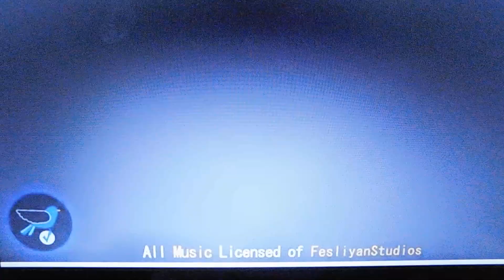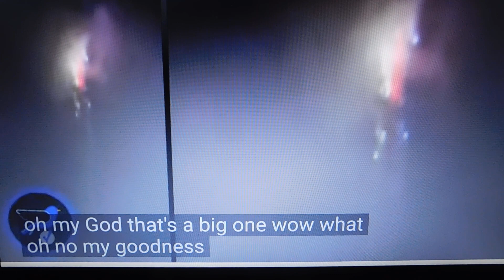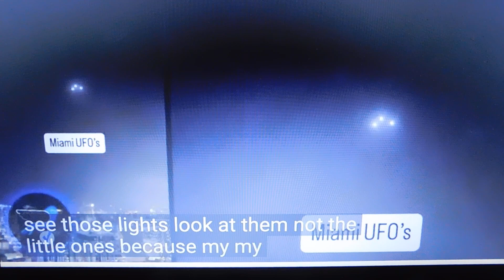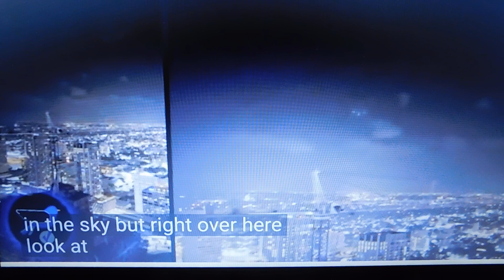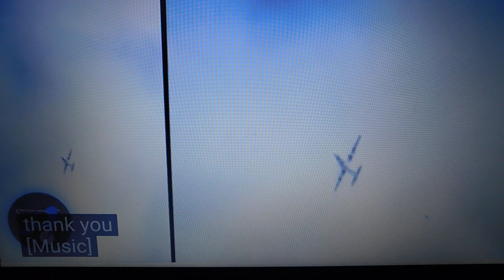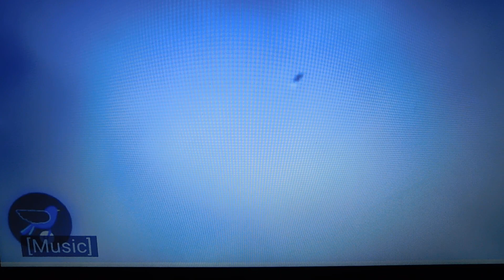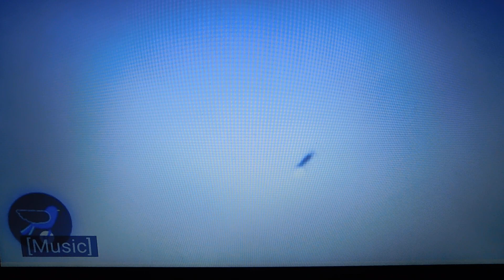Demonic Angels are becoming more emboldened! Here are Miami, California, & Indonesian Sky Anomalies!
I believe that Jesus Christ is God & Saviour!

I believe we are saved from Hell
by believing that Jesus Christ is God
by believing that Christ shed blood
atones for my sins personally
..past-present-future!

Therefore, this belief causes my soul to be saved from the Lake of Fire.. Hallelujah!
It is my prayer that you too believe so that your soul is spared!

God said to me,
"You are an End Time harbinger".

Now, I simply inform others as God instructs.

Therefore,
All True Insight is given to me by
The God of Abraham, Isaac, and Jacob!

" Surely the Lord God will do nothing,
but He revealeth His secret unto His servants the Prophets."
Amos 3:7

I believe the Holy Spirit can lead people here through Divine Intervention!
Here are a few nuggets to mention:)

1) The Lord says that a large TSUNAMI TIDAL WAVE
will occur on the West & East Coasts of the USA, aka Asia!

New York City, aka True Jerusalem,
down to the entire State of Florida, aka Daughter Babylon &
her Islands will be Underwater, or Destroyed!

This is due to a falling Fiery-like Mountain hitting the Atlantic Ocean, aka the true Mediterranean Sea, causing Water Displacement followed by Tidal Waves rapidly traveling west towards our east coast!

Please go to floodmap.net,
then enter the numbers 150-250 meters high wave for critical information.

Second, there are additional catastrophe slated for West of the Mississippi River concerning Oklahoma, and also all surrounding states near & including Yellowstone!

Third, so-called Black Americans should be north of Kentucky to avoid the uptick of deadly racist Home-Invasions that will only get MUCH WORSE in the SOUTH going forward for the Black Human Tartarians!

Please pray about your location!

2) The Mark of the Beast is on Deck! 🫖
Satan is deceptively marketing  TMOTB
as a small Birth Control Patch for men and women alike!

Once applied, the average temperature of the "human" body causes the substance within this fake "Birth Control Patch" to activate, then penetrate into the body's bloodstream, thereby changing the Human DNA, to Demon DNA.

3) The substance found inside the JAB 🫖
is an ancient serpent Deity called Hydra who divides Himself at will
under the correct temperature influence found in the host body.

Hydra's tentacle reaches deep into the blood vessels
thereby attaching to lymph nodes, and or the circulatory system,
then admits itself throughout the human body causing clots, then death!
Hydra makes the human body look something like Resident Evil 4's squid-zombies.

4) God's wrath is towards the cruel abusive non-human Demonic Angel Nation. HE uses Severe Weather & so-called Natural Disasters, which are administered by the 4 Horses of the Apocalypse; Revelation Chapter 6!

This Non-Human Nation has wrongfully and brutally mistreated, enslaved, murdered & occupied the lands of the True Black Hebrew & other Black Human Tartarian Nations here in so-called North America, aka Asia.

5) Humans are the only individuals that are experiencing the Tribulation;
Death by Roman Police Soldiers!

The 3.5 year Tribulation was 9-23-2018 to 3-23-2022
The 3.5 year Great Tribulation is 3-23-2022 to 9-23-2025
These combined total 7 years!

6) Humans are surrounded by "Others"!

Human souls are very important!
Human souls need salvation thru Jesus Christ' Atoning Blood
which delivers us from Eternal Hell!

Angels, Demonic Angels, & Nephilim do not need to worry about Salvation of the Soul.

🫖Angels, Demons, & Nephilim have no soul;
only SPIRIT, Mind, and Body!

Chemically Angels/ Demons are Fe (iron) and other elements, plus pure Energy.

Angels/ Demons usually move about manifesting in differing Frequencies.
This allows both Divine and Demonic Angels to take the appearance & behavior of anyone, or anything!

🫖Humans have no spirit;
only SOUL, Mind, and Body.

Chemically humans are C6-Carbon based Clay, having 6N-6P-6E.
God says the number of man is 666.

🫖Nephilim by definition are the forbidden union of Humans & Angels!
..Or said another way; miry clay + iron!
God forbids these two differing DNA groups to sire children!
However, Demonic Angels ignore God's rules and continue to rape abducted Black human women, teens & girls!

Offspring sired in this forbidden union will have Body and Mind,
but no Soul will indwell that infant.

🫖Intermingling of Human DNA with Angel DNA pollutes human lineages.

🫖This has been Satan's goal from the beginning!

This mingling of DNA caused God to bring the flood in Noah's day.
God found 8 souls whose human DNA was pure in Noah's family!

This flood was a reset due to the disobedient Angels who sinned against man & animals, thereby polluting God's Creation!

As in the Days of Noah, so shall it beat the end!

7) One Hebrew Year=360 Days
3.5 Years=42 Months=1,260 Days

A Generation=30 Years
14 x 30=420 Years
420 Years x 3 sets of 14 Generations=1,260 Years

Abraham-David
David-Babylon
Babylon-Christ